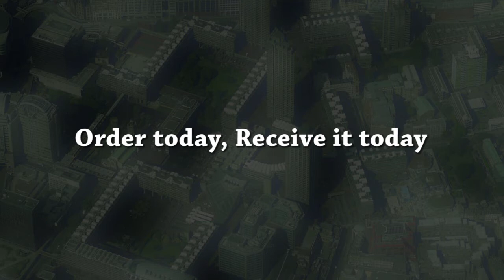Same Day Printing Services In Barbican London ( Urgent Printer )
Looking for printing service in London? According to GMB (Google My Business), We are one of the best printers in Uk. We are mostly known for our rapid and reliable same day printing and urgent printing services. Our fastest producible items are A2, A3 or A5 posters, black & white and coloured documents, various kinds of business cards, PVC and vinyl banners, different types of flyers, and booklets & brochures. Our print shop is open 7 days every week so you can get printing and binding services on any day of the week. Additionally, We offer heat transfer based t-shirt printing such as CAD Cut Vinyl and Transfer Paper printed personalized T-shirt. Here you can design your T-shirt or gift items in a few minutes and order us for next day delivery.